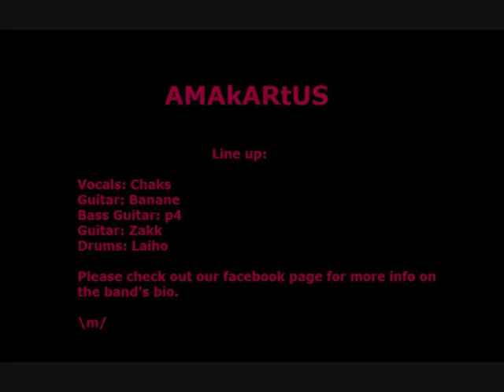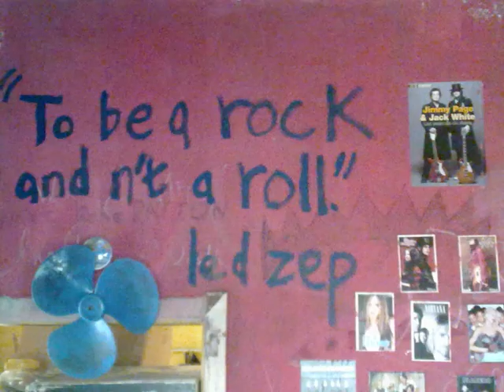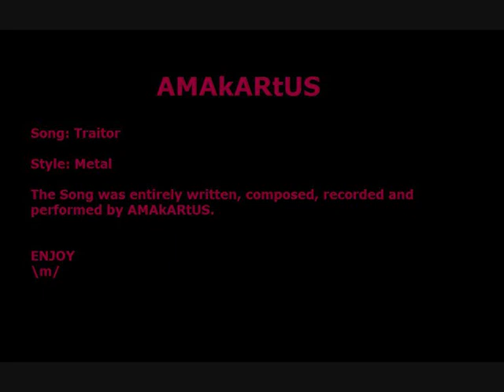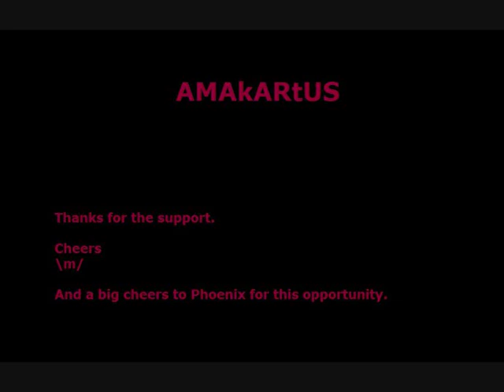Traitor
Ce video a ete fait specifiquement pour ce concours.  Pour plus d'info, d'mp3, de videos sur AMAkARtUS visitez le profile du groupe.